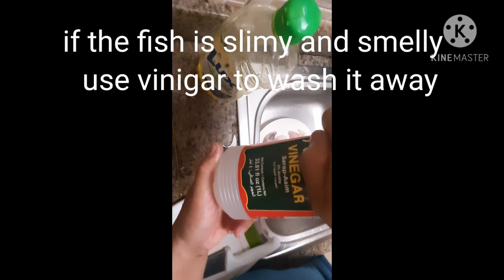how to fillet and cook parrot fish..